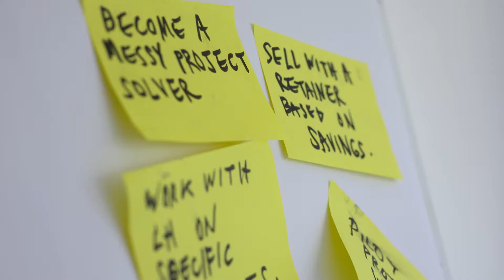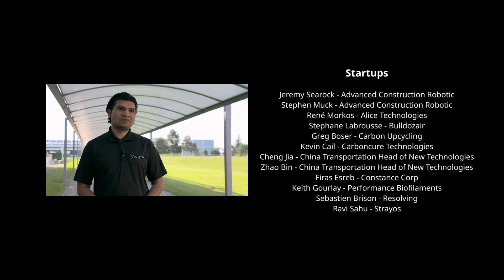Onboarding LH Accelerator